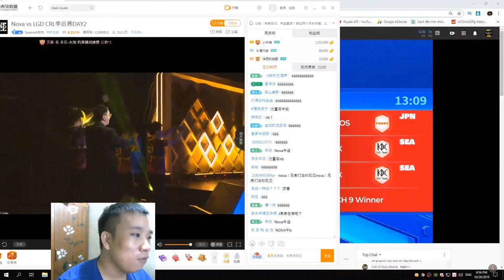🔥Lciop vs AUK 👈 Nova Esports Go To CRL FINAL 2019 Clash Royale